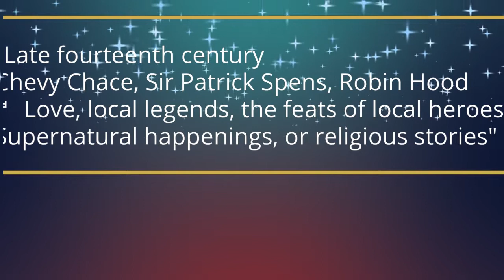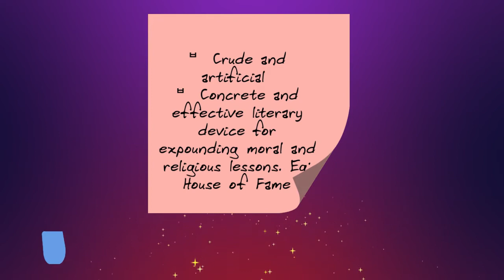LITERARY DEVELOPMENT IN THE AGE OF CHAUCER - NTA UGC NET/SET ENGLISH LITERATURE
The literary development in the age of Chaucer will give the aspirants who wish to crack NTA UGC NET/SET in English, a complete insight into the literature at that time. Happy Learning!!!